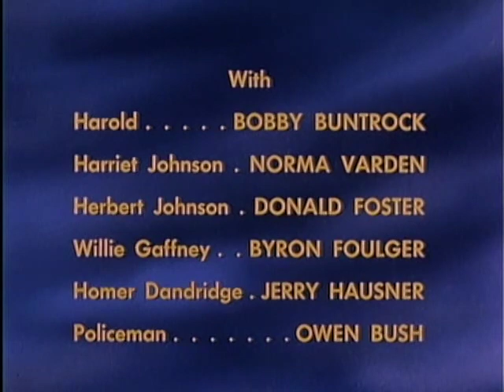Such a Nice Little Man 5/5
Hazel befriends a down-on-his luck man named Willie Gaffney (Byron Foulger) that she meets in the park. George is sure he knows Willie from somewhere and that he had been in trouble. The Johnson's hire Willie to do handy work around the house and they are quite pleased with his work. Willie suddenly leaves without a word. A special antique bowl of theirs also disappears and the Johnson's believe Willie may have just misplaced it. Everyone else wonders if Willie is a thief. Willie returns with the bowl. Turns out he broke the original and was working in a garage to get money to replace it. Jerry Hausner appears as Homer Dandridge. Owen Bush appears as a Policeman.
Hazel season 3 episode 29 April 2, 1964
hazel 2 4 1964